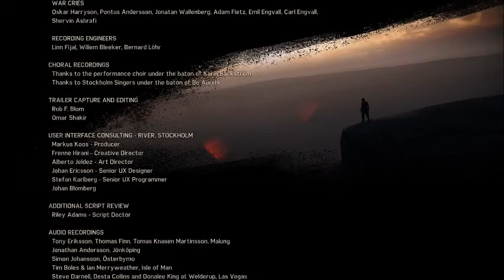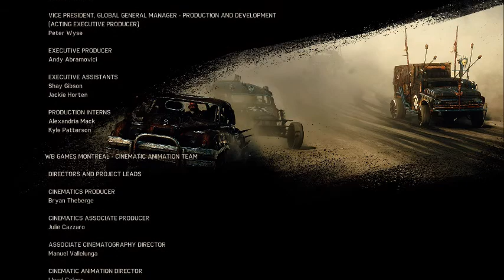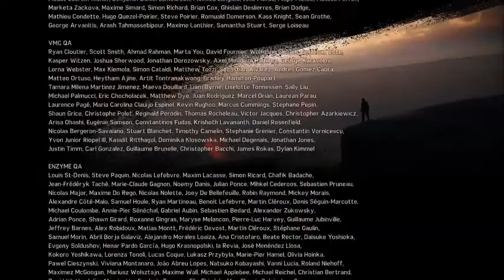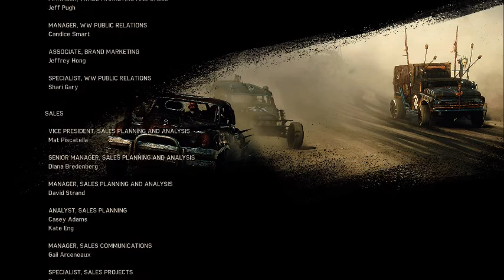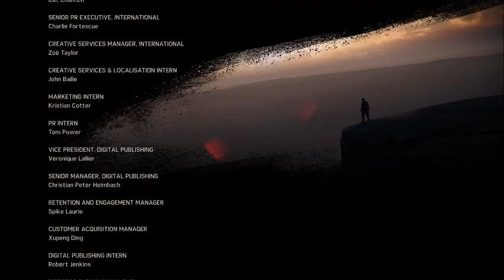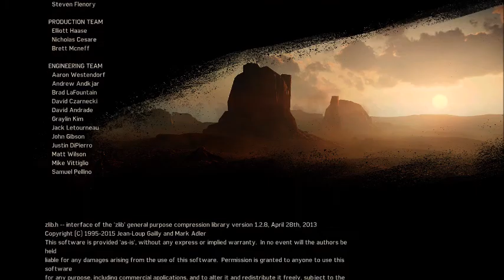Mad Max Final mission 'paint my name in blood' and credit roll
Hello All!

Final Mission in Mad Max the game. This is the mission Paint my name in Blood. Of course there are spoilers for the game as it the final mission that is being played through. After the mission credits roll and ending message.

If you liked the video, please remember to hit like; also consider subscribing to the channel for a variety of gaming content, and suggest what else you might like to see in the comments section. I have a huge gaming library and would love to showcase different games, missions, walkthroughs, if you're having trouble in a specific spot in a game probably others are too. I have been playing games for over 25 years so I have substantial experience and can usually work out methods for solving even very difficult game issues.

Look forward to having you joint the community and help shape it as it grows.